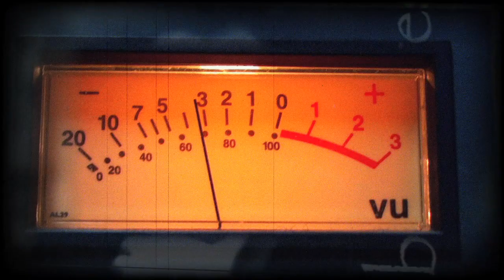Trailer Evento Nomaders Bilbao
Trailer del Evento Nomaders Bilbao velebrado los días 6, 7 y 8 de mayo de 2011. gastronomía, museos, clases de euskara, aarquitectura industrial, golf...